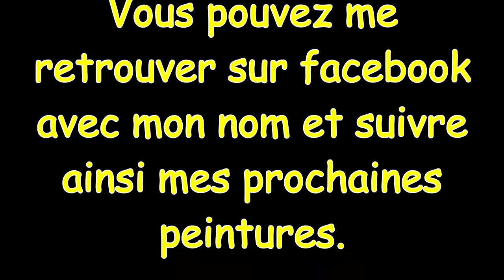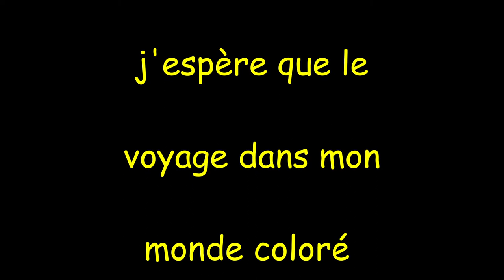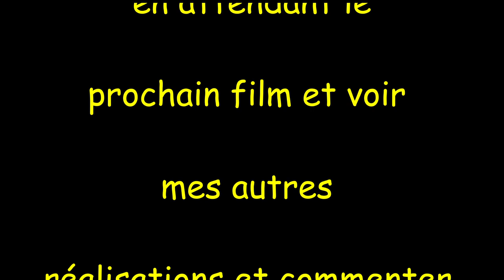Mes peintures année 2016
Suite de mes peintures. Après la vidéo de 2013 à 2015, voici celle de 2016. Encore beaucoup de sujets différents, fait avec toujours autant de passion. Bonne visite. Christian